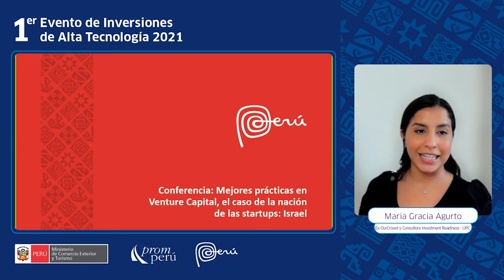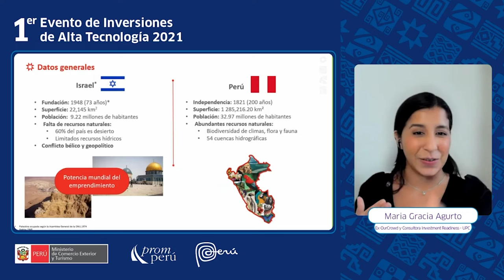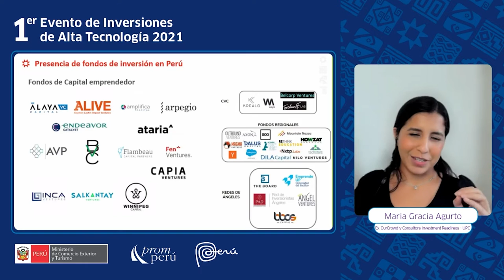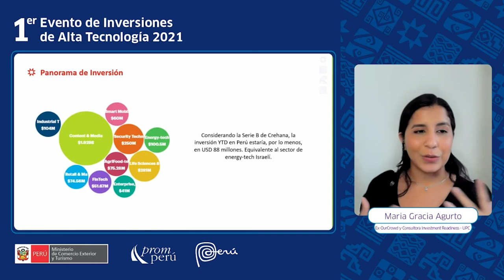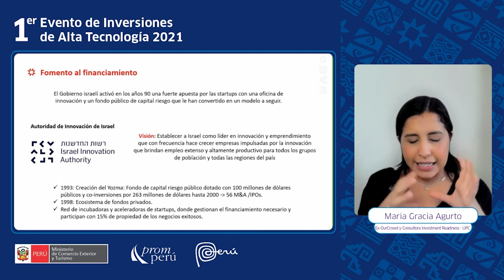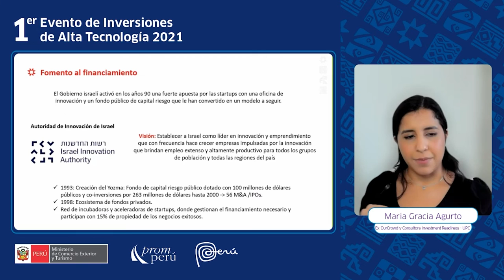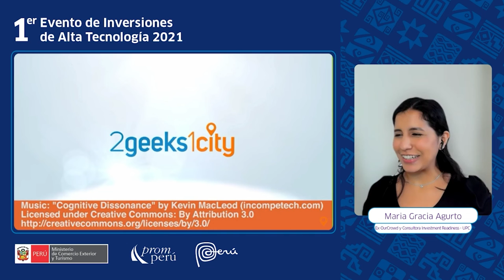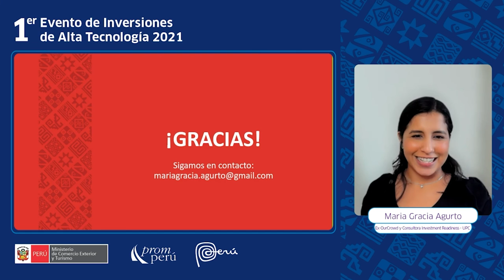Mejores prácticas en Venture Capital el caso de la nación de las startups,Israel-Maria Gracia Agurto